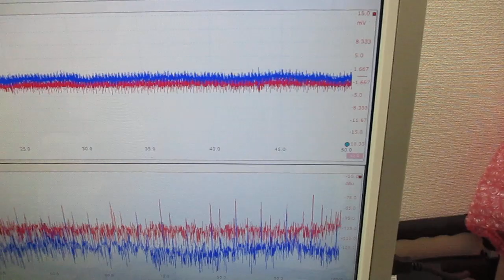オリジナル製品：超音波発振プローブを利用した超音波制御技術